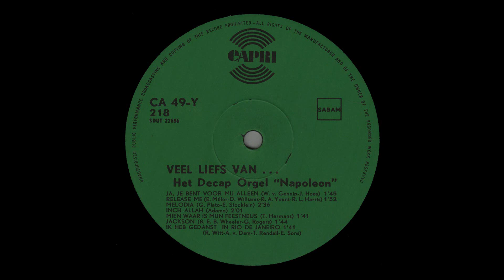Het De Cap orgel Napoleon Circa 1965 Track 08 Ja je bent voor mij alleen